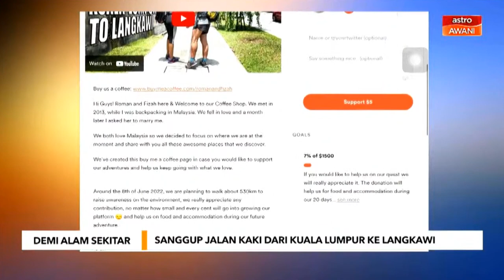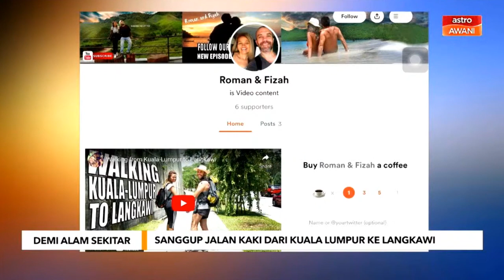Astro Awani Pagi News | Sanggup jalan kaki dari KL ke Langkawi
Bersama peserta projek alam sekitar, Fizah Bachik yang akan berkongsi pengalaman berkenaan sanggup jalan kaki dari KL ke Langkawi demi alam sekitar.